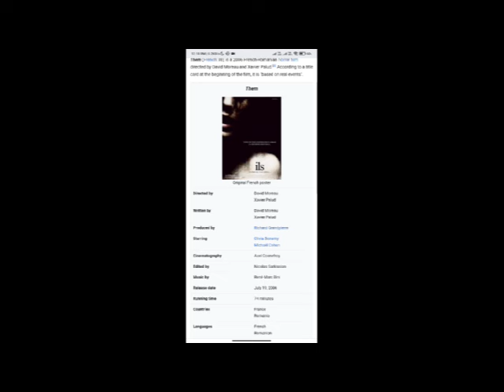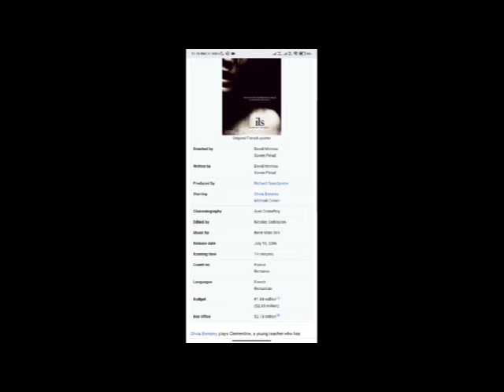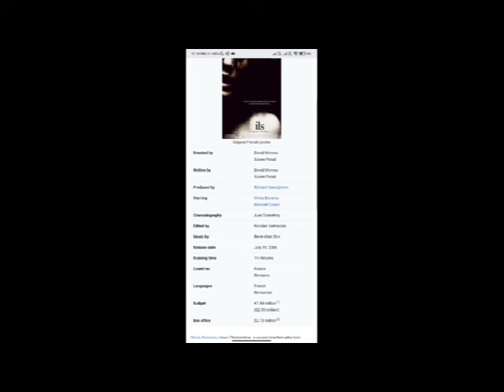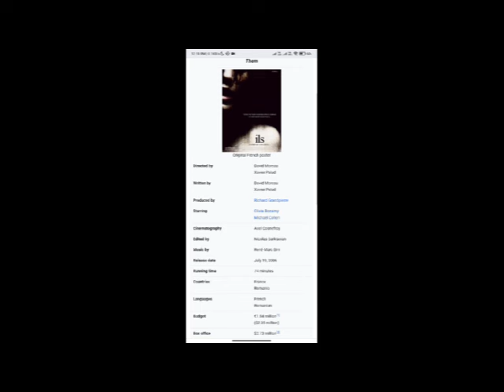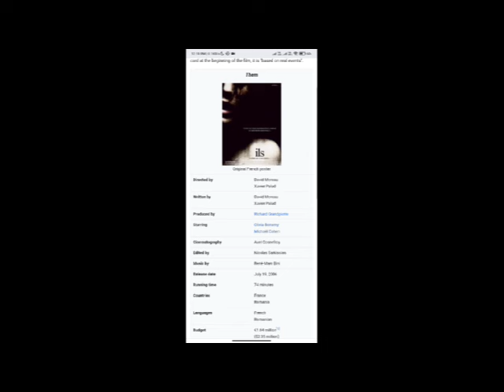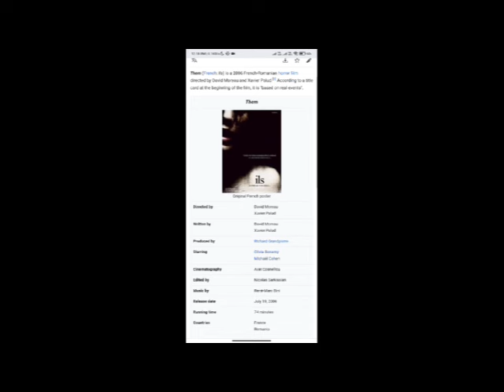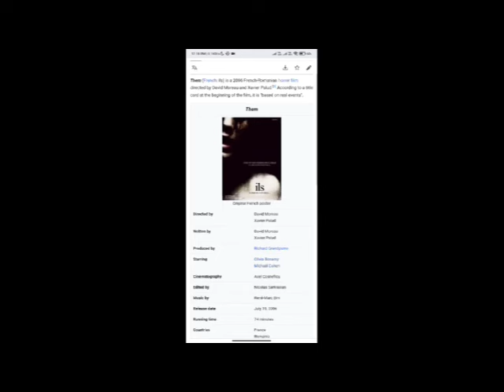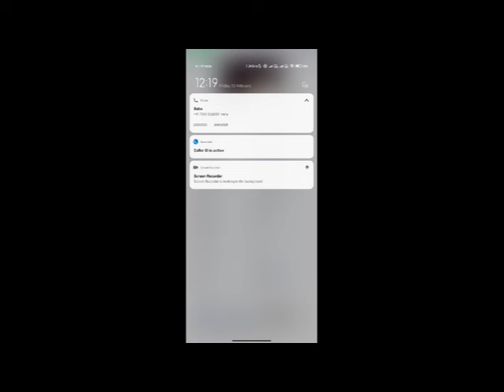Them Full Movie Facts & Review / Olivia Bonamy / Michaël Cohen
In this video we will tell you about fact and review of movie Them.